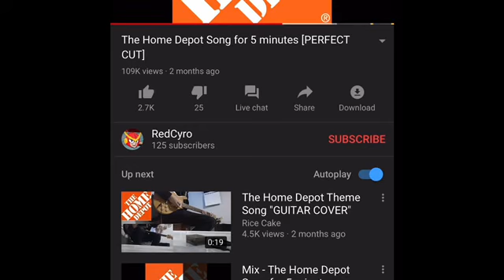2 minutes and 35 seconds of my mom interrogating me plus the Home Depot song but muted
2 minutes and 35 seconds of my mom interrogating me plus the Home Depot song muted